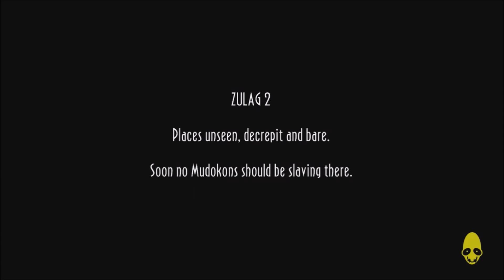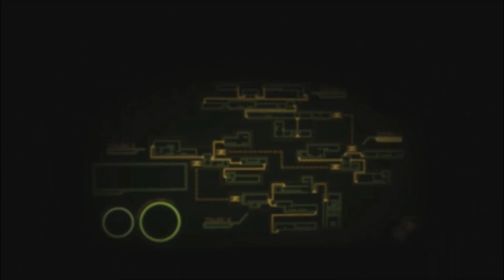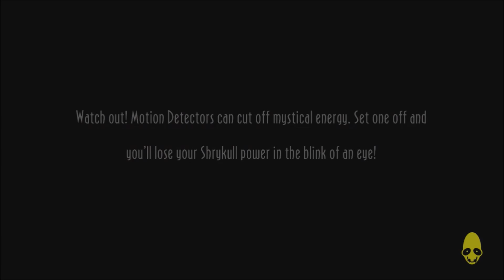Ted and Sarah Play Oddworld: New 'n' Tasty Part 11